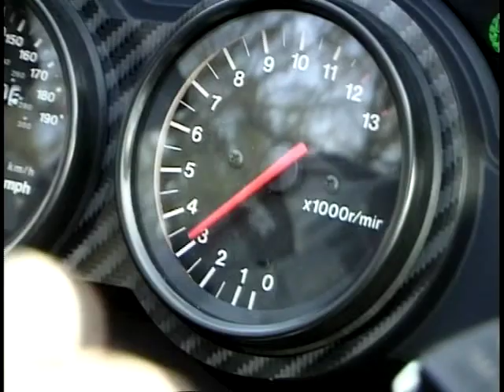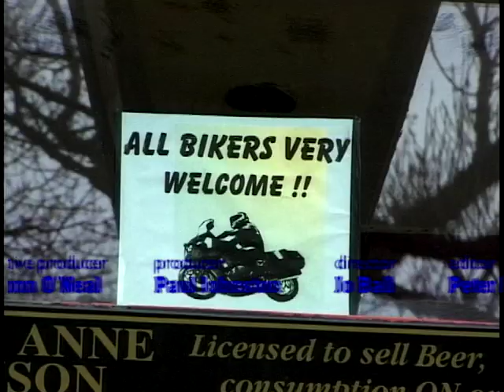Bikers Night Off: Season 2, Ep. 20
'Bikers Night Off' - presented by Wayne Kershaw, Paul Johnston and Michelle Linaker. This show is a specially dedicated quiz show for bikers - set in the Whippet Inn. Two teams of three members compete in zany games against the clock. In this episode the contestants are Brian Willoughby, Rick Hulse, Mr C. Thornton, Gary Booth, Anthony Columbine, Joanne Hartley, Martyn Fowler and Lee Carner.